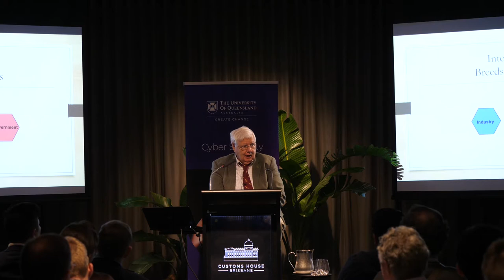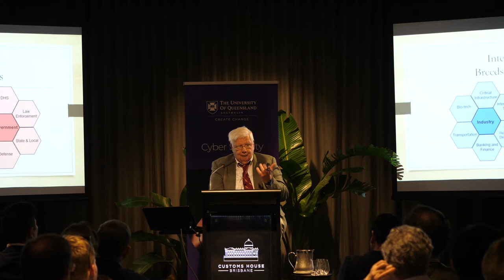UQ Master of Cyber Security Launch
On 1 August 2019, The University of Queensland officially launched our Master of Cyber Security with presentations from Professor Ryan Ko (UQ) and Professor Corey Schou (Idaho State University)